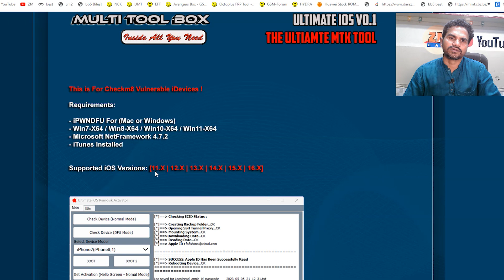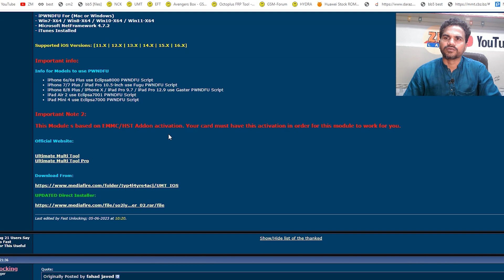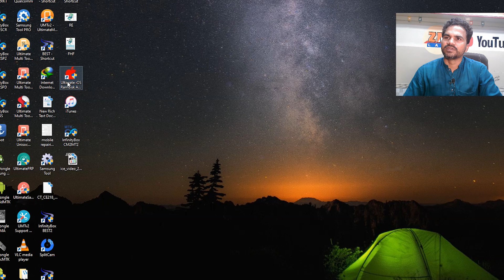Umt pro added apple bypass support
Hi guy's this video about umt iphone bypass update.